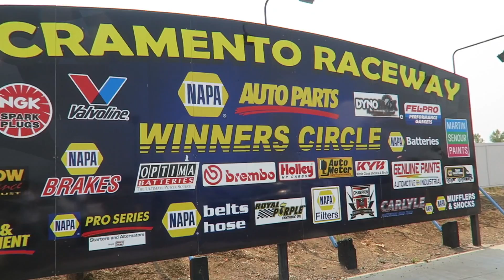Racing in Sacramento! Vlog 83 | La Vida Lopez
My homie invited me out to Race Wars in Sacramento. Did he win a race? Watch and see! Hope you enjoy this video!

*SOCIAL MEDIAS*